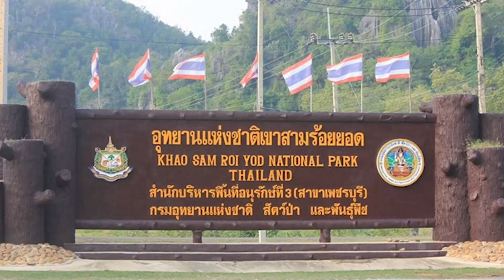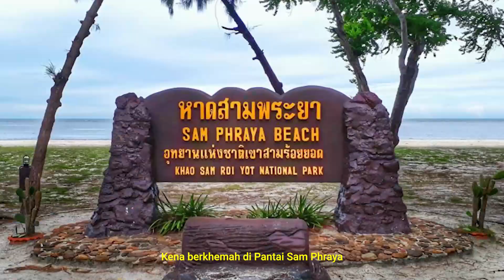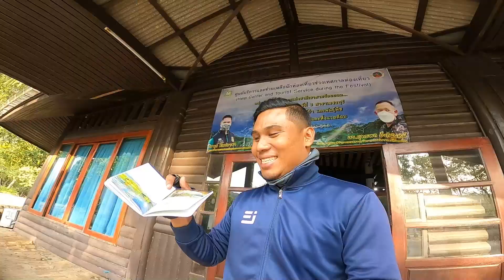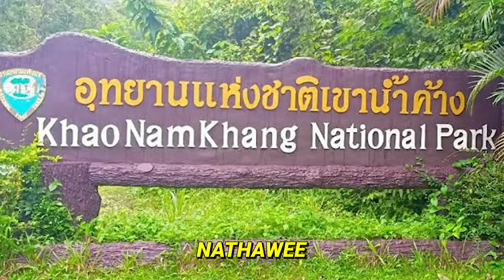Petchabun (Thailand) : Tayar Motor Aku Meletup. Tak Sempat Sampai Wilayah Phatthalung. EP5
Anda akan dapat free 1 bulan. Bulan kedua baru bayar. Tekan link di bawah & terus daftar sekarang.